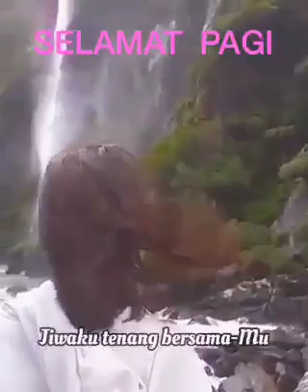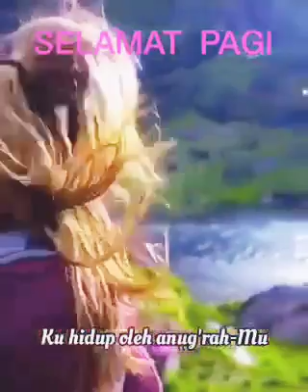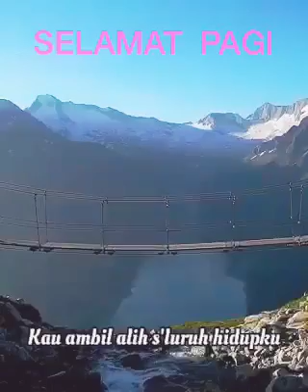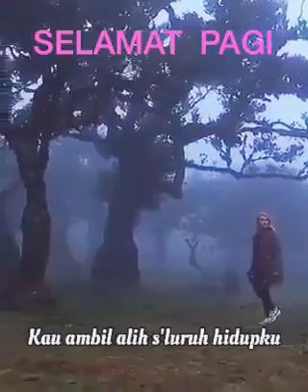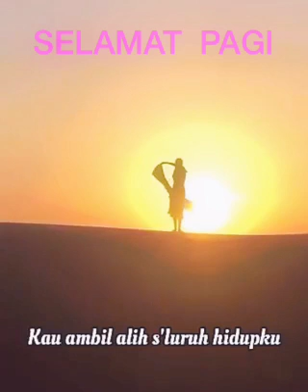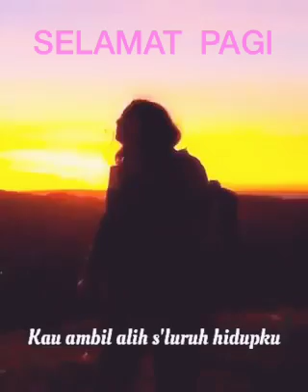Roh-Mu yang hidup - Sari Simorangkir 🎼🎵🎶😍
Roh Mu yang hidup penuhiku
Mengalir dalamku
Jiwaku tenang bersamaMu
Dalam naunganMu

Reff :
Ku buka hati tuk jamahanMu
Berserah penuh di hadiratMu
Kau ambil alih s'luruh hidupku
Di altarMu menyembahMu..
Roh Mu yang kudus pulihkanku
Engkaulah damaiku
Ku hidup oleh anug'rahMu
Yang menyertaiku

(Reff)
Datang urapiku
Ku siap t'rima kuasaMu
Hidupku bagiMu
Hidupku bagiMu…

JPCC -  SARI SIMORANGKIR

Would be great to support Cathy and Mom Channel 👍

Baby Cathy (17 months young) daily activity
Growing
Playing
and Learning together
Sharing nice happy joyfull moment together.

Yyiipppiiiyyy